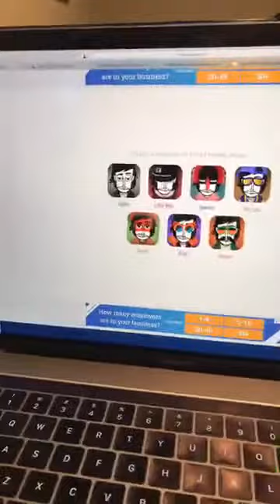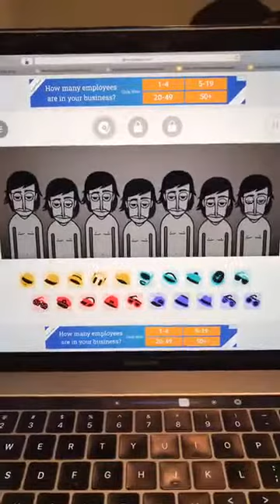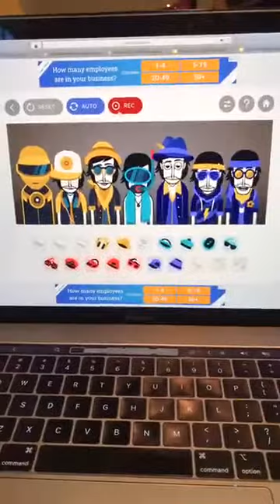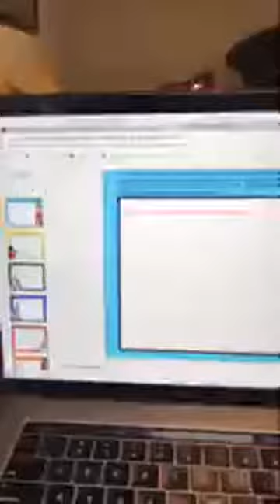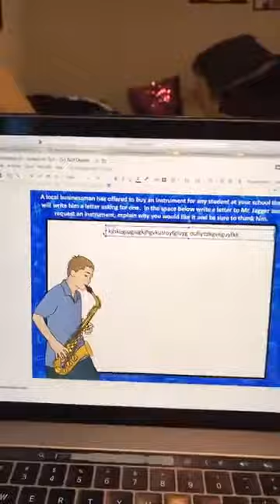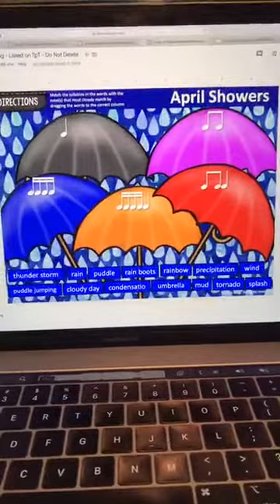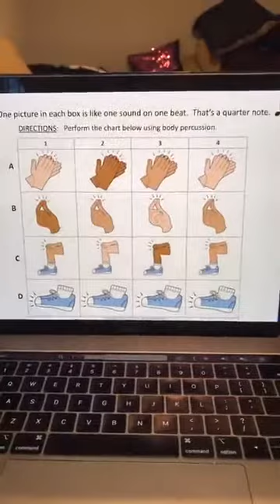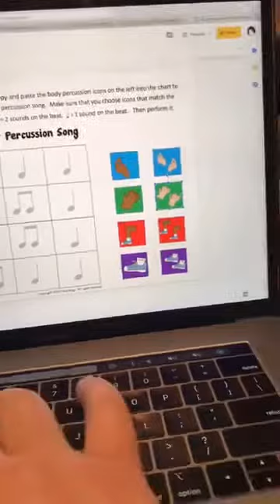Distance Learning Ideas for Music Class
Distance learning or remote learning in music class presents its own unique challenges.  Here are a few ideas that may help.